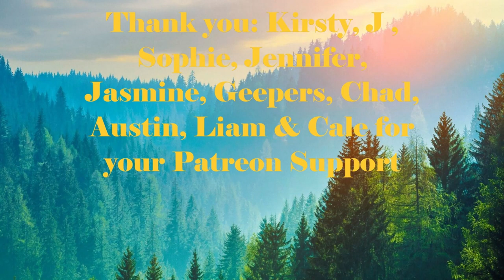Day 1852 | Ep 07: 5 Sets of 22​ Push Ups Challenge for Wounded Warriors Canada| 5,049 Days To Go!